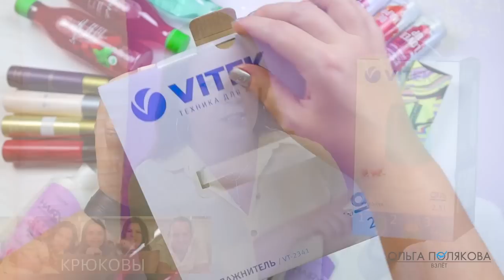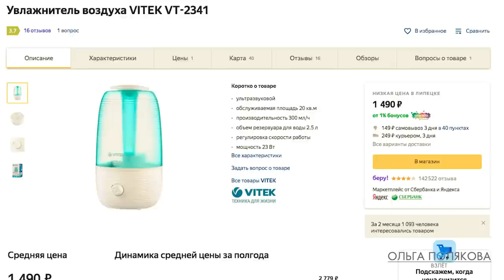МОЙ ЗАКАЗ 10 2020 ОРИФЛЭЙМ Ольга Полякова 43752 ОЧКИ Увлажнитель воздуха VT-2341 526345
00:11 Увлажнитель воздуха 526345
03:36 Солнцезащитные очки 43752  Материалы: очки – ПК, нержавеющая сталь, сплав цинка, латунь; ткань – полиэстер; футляр – ПУ.
Размеры: очки – 14,8 х 5,9  дужка 14,1 см; ткань – 15 х 15 см; футляр – 16,2 x 7,2 x 5,3 см. Категория UV 400. 100% защита от УФ. Одобрено ЕС.
06:22 Желтые женские часы 43539
08:36 Шампунь для придания объема тонким волосам HairX 32890
10:59 Увлажняющий шампунь для блеска волос HairX 32912
12:29 Массажная щетка для волос 30579
15:05 Отшелушивающий гель для душа с малиной и мятой Love Nature 33330
16:21 Гель для душа с кокосовой водой и дыней Love Nature 35947
17:53 Чувственный мусс для душа Feel Good 41658
19:12 Вдохновляющий мусс для душа Feel Good 41657
20:34 Гель против воспалений 24-часового действия NovAge 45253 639 р.
23:03 Увлажняющая эссенция для лица NovAge 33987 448 р. по БК
25:56 Парфюмированный спреи-дезодоранты для тела
27:23 Possess 34337
28:05 Giordani Gold Essenza 34082
28:38 Love Potion 37770
29:13 Eclat Femme Weekend 3777

ЗАРЕГИСТРИРОВАТЬСЯ В Орифлэйм, чтобы покупать со скидкой 20% и получать подарки, можно

Если вы хотите зарегистрироваться в Oriflame , как клиент со скидкой или стать моим партнером, то заполните анкету

НО! Где бы вы не заполнили анкету, напишите мне об этом любым удобным для вас способом.